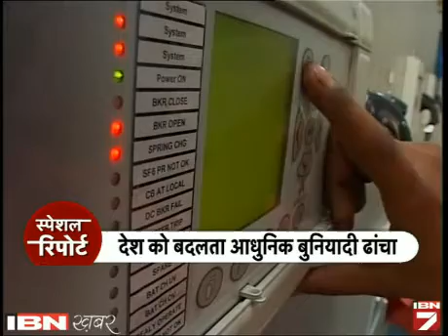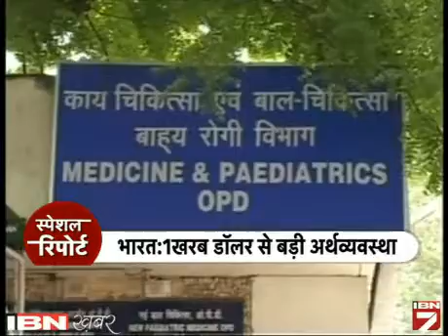Azade ke baad 67 saal me hamne kya hasil kiya?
67 साल में हमने क्या हासिल किया? आज हम अपने आसपास देखें तो दुनिया के तमाम मुल्कों को कई तरह के संघर्ष में उलझा पाएंगे, लेकिन भारत तमाम चुनौतियों के बावजूद तरक्की की कहानी लिख रहा है।